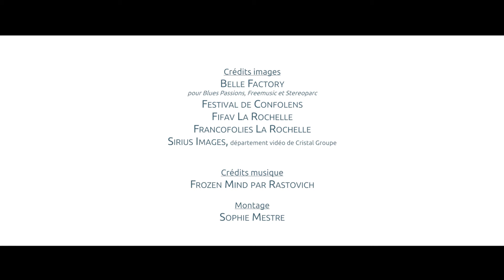SPOT CLUB DES FESTIVALS - INFINIMENT CHARENTES 2021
Spot mettant en lumière les valeurs portées par les festivals charentais et diffusé sur écrans géants lors des éditions des festivals partenaires : le Festival Freemusic, Cognac Blues Passions, les Francofolies de La Rochelle, le Festival de Confolens, le Stereoparc Festival et le Festival Int. du Film et du Livre d'Aventure.